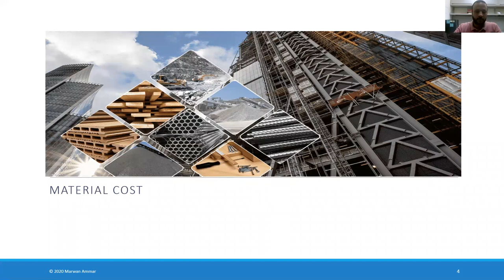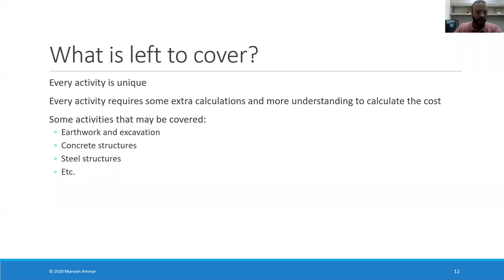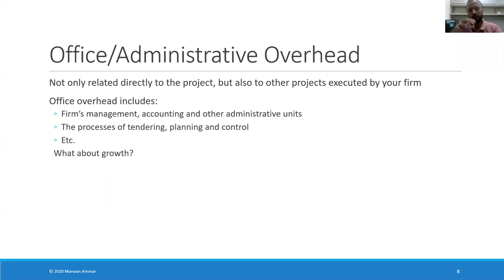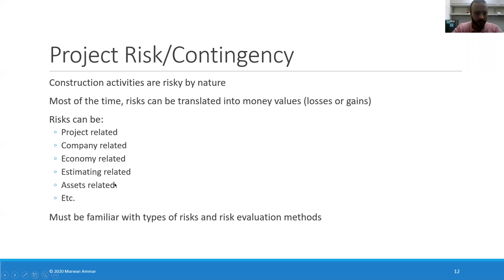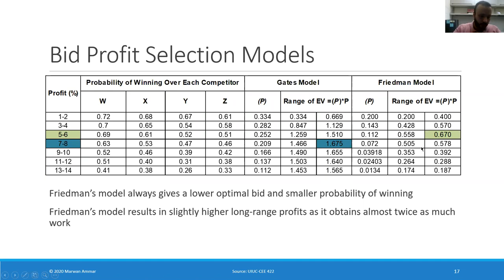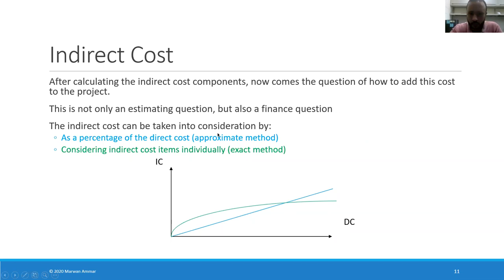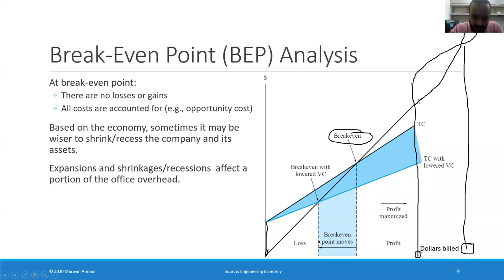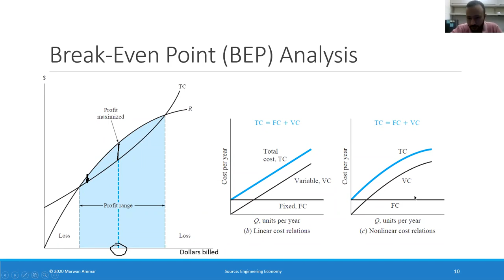Construction Cost Estimating and Analysis Free Course Lec No 06